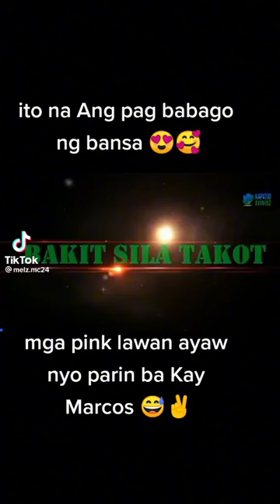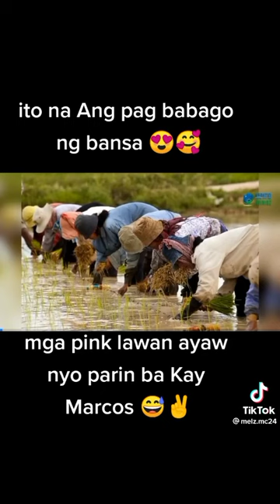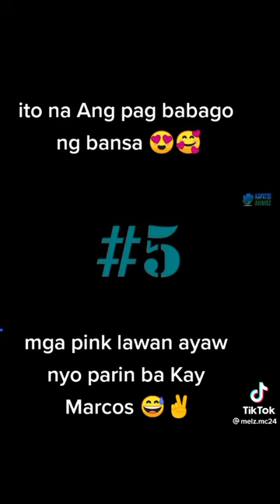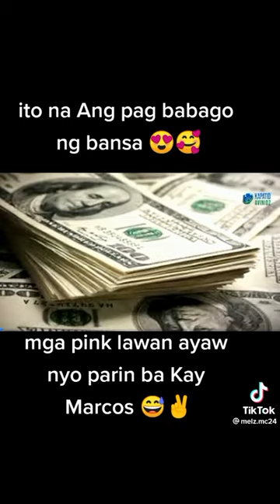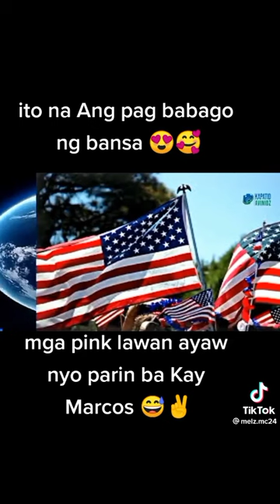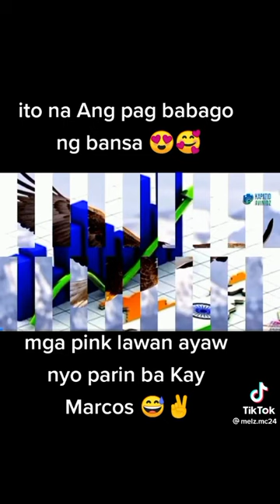Marcos | Ito Na Nga Ba Ang Pagbabago Ng Bansa? | Watch This